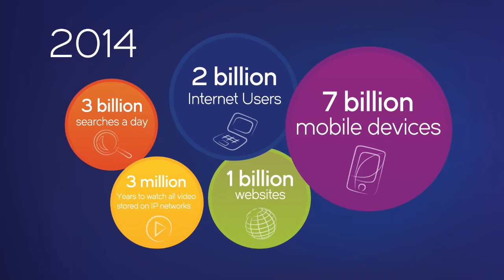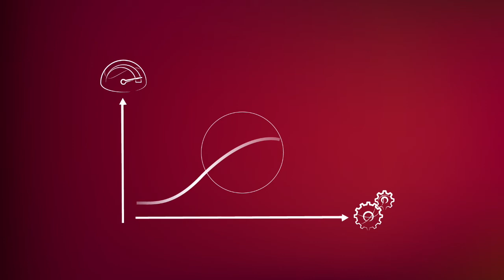Brocade The new IP